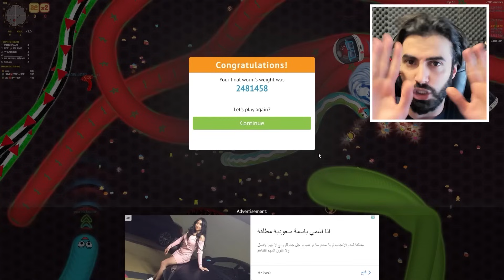متع نظرك مع ابو غازي